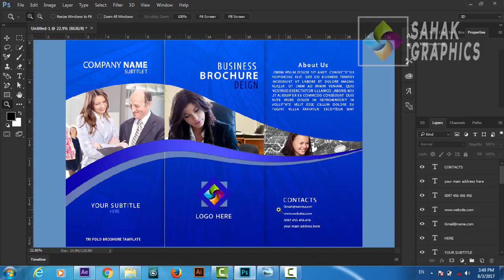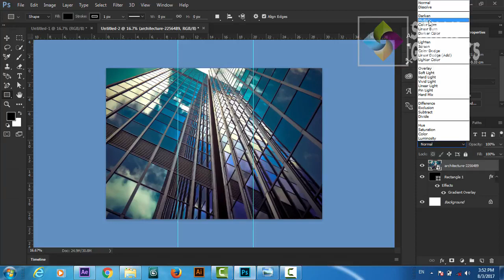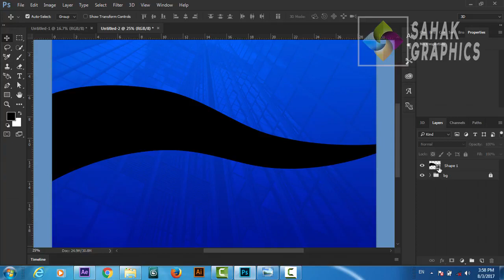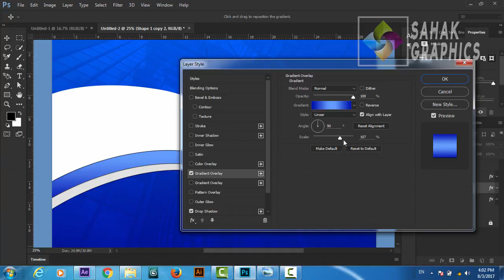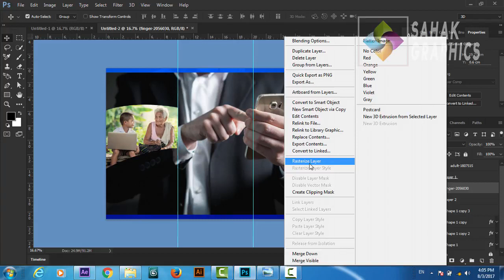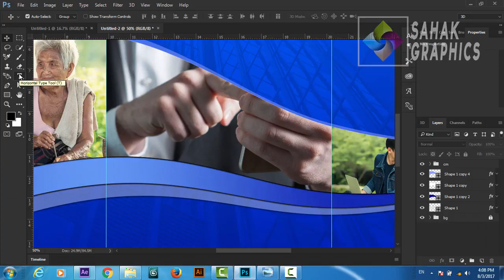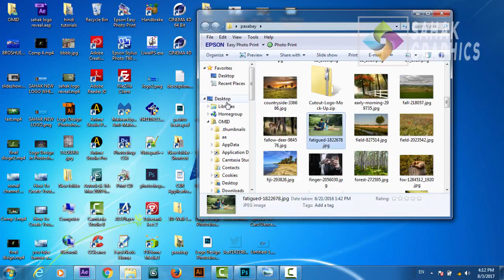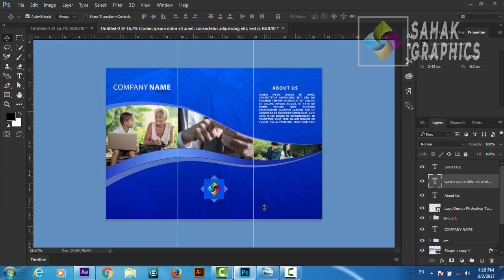Photoshop tutorial how to make a folding brochure easily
brochure is an effective media to introduce and give some information about your company or introducing some of your service to public. Now, by watching this video, you can learn how to make a folding brochure. And then you can use it to promote your product or any multi purpose use.